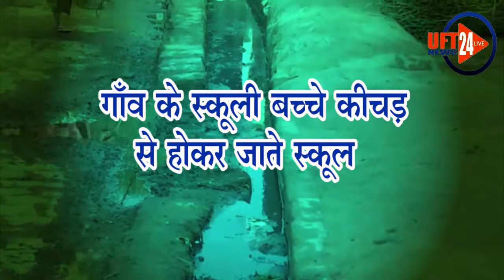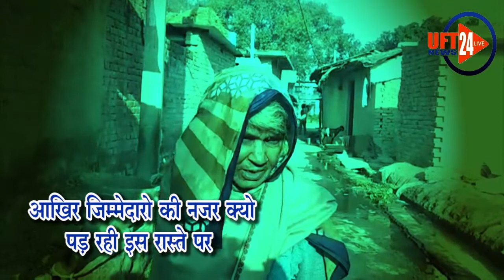Kaushambi कीचड़ों से गुजरते हैं नौनिहाल स्कूली बच्चे..UFT NEWS 24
मामला जनपद कौशाम्बी के सिराथू तहसील के अंतर्गत ग्राम पंचायत बम्हरौली के मजरा केशवापुर का है जहाँ पर गांव की गलियो में कीचड़  भरा है जिसकी वजह से स्कूली बच्चों और बजुर्गो को आने जाने मे  दिक्कतों का सामना झेलना पड़ता है  गांव की नालियां बजबजा रही है गांव वाले    किसी भी समय   महामारी बीमारी का शिकार हो सकते हैं  पुरे गांव में गन्दगी का अम्बार लगा हुआ है
लोगो की माने तो सफाई कर्मी गांव में कभी दिखाई  ही नहीं देता जब से नाली बनी हुई है तब से आज तक नाली की सफाई हुई ही नही है।